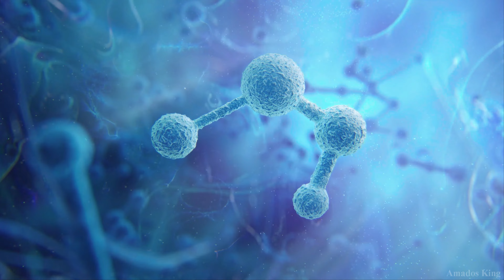Basim wakes up from a terrible nightmare but Nehal is there for him - Assassin's Creed Mirage PS5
Assassin's Creed Mirage PS5 Gameplay, Basim wakes up from a terrible nightmare but Nehal is there for him.

This clip is an exclusive clip for Amados King's Channel!

Assassin's Creed Mirage is an action-adventure game developed by Ubisoft Bordeaux and published by Ubisoft. The game will be the thirteenth major installment in the Assassin's Creed series and the successor to 2020's Assassin's Creed Valhalla. Assassin's Creed Mirage is an action-adventure stealth game intended to be reminiscent of older Assassin's Creed titles, being more linear and story-focused and reducing the number of role-playing elements present in recent installments of the series.